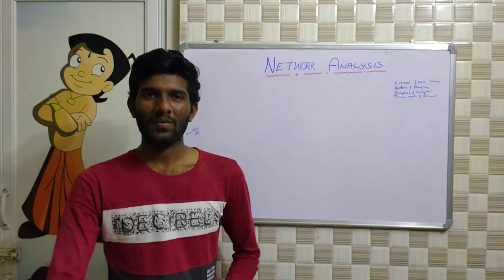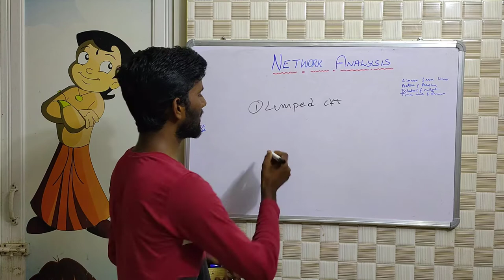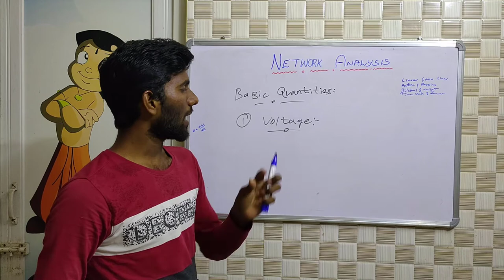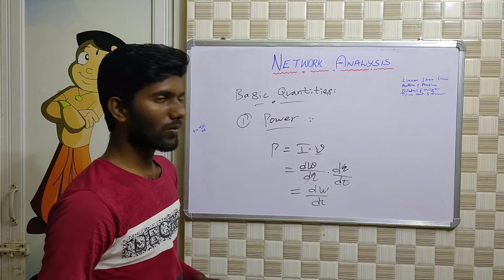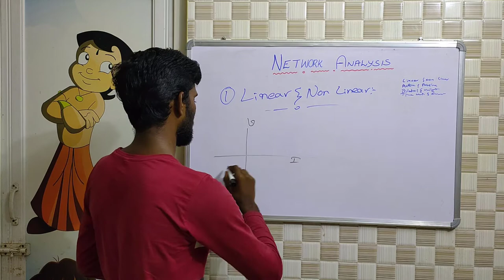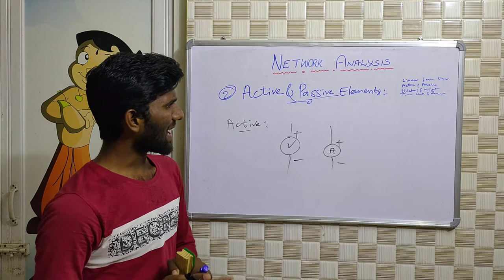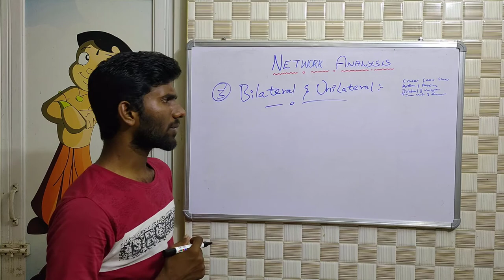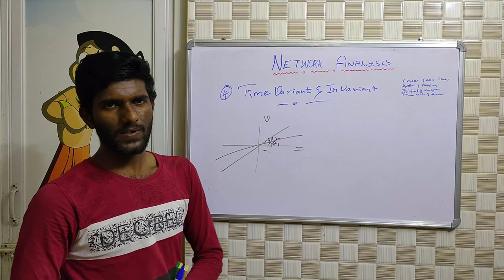Introduction to Network Analysis: Network Analysis|KTH|G Ganesh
This video explains about the following:

Introduction to Network Analysis
Basic Quantities in Circuit Theory
Types of Network Elements

About the Instructor:

G Ganesh Reddy

Knowledge Treasure Hub believes, G Ganesh Reddy provides best lectures for Knowledge Hunters :-)

If any issues regarding uploading of any video in Knowledge Treasure Hub channel,

Digital Electronics,
Digital Circuits,
Telugu Knowledge Hub,
Knowledge Treasure Hub,
SAI CHARAN N,
G Ganesh Reddy,
G Ganesh
Network Analysis
Muni Harish